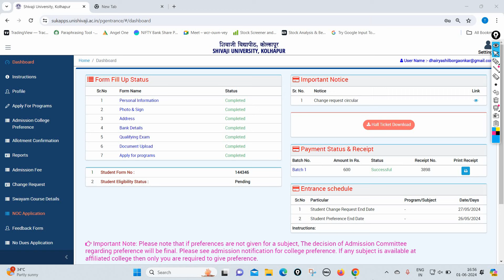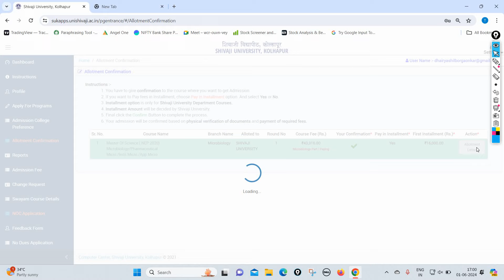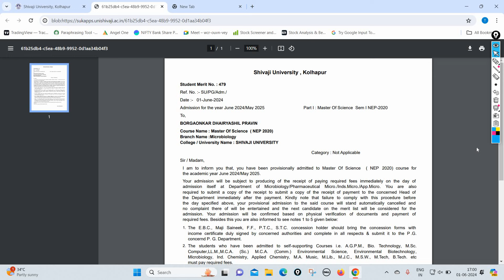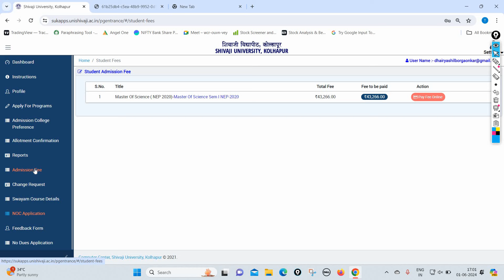Allotment Confirmation Guide